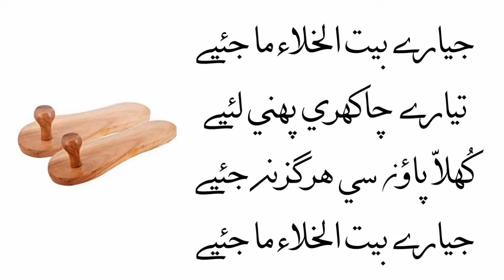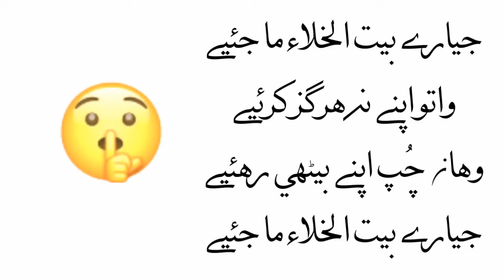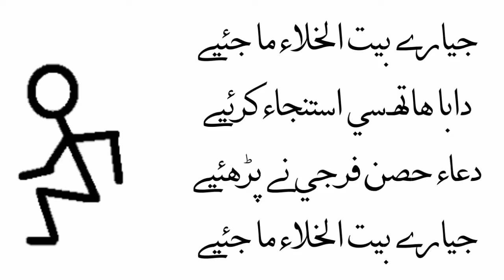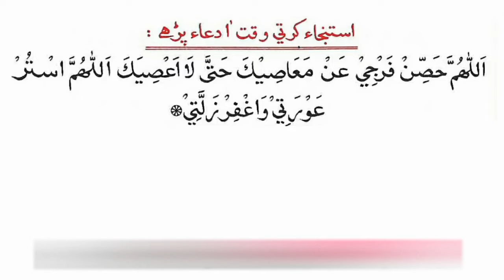Baitul Khala Adaab Nazam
Title: Baitul Khala Adaab Nazam

Description: This is a short poem on Baitul Khala adab for Pre-primary level students.

Video compiled by: Unknown.

*Request to share this post with family and friends.*

Shukran!

*WARP(WEBSITE FOR ATTALIM RESOURCE POOL)* Join our WhatsApp Group for regular updates.

Join our WhatsApp Group for regular updates.

Shukran!

*WARP(WEBSITE FOR ATTALIM RESOURCE POOL)*